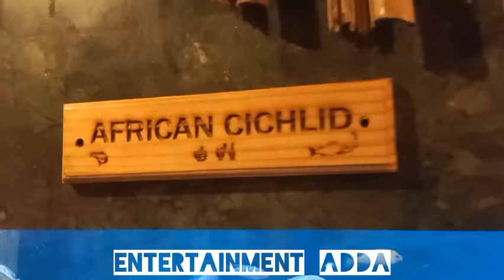Aquarium Islnd Cafe